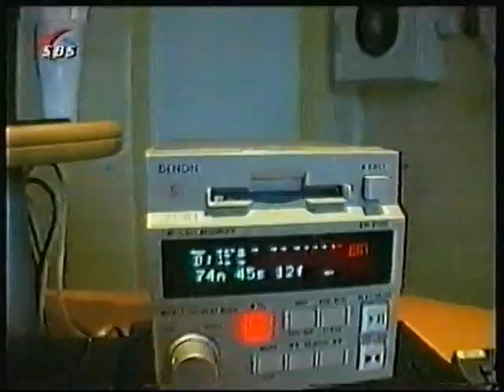Brutale Meiden bij 538 1997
Radio.NL Terug in de Tijd met de Brutale Meiden bij 538